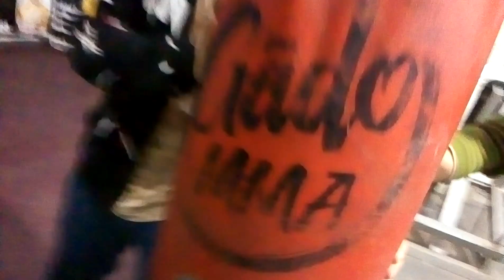working on heavy bag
working on heavy bag at AFC gym Gujrat Pakistan.